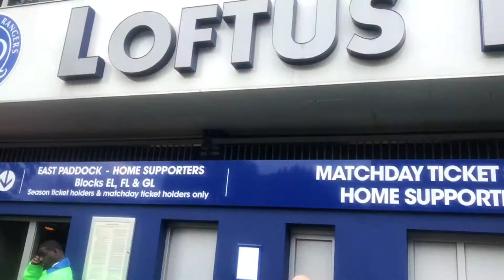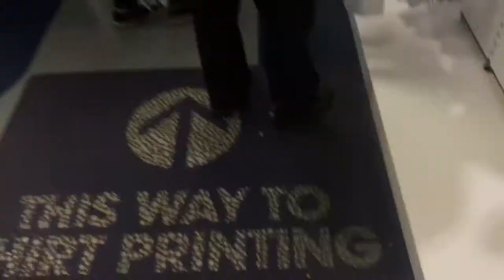QPR VS Nottingham Forest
Was invited to see QPR last match of the season by none other than Jim Jimminy cha ruuu 👌🏻 had a blast part 2 of engagement party will b up tomoz thank u guys for all ur support